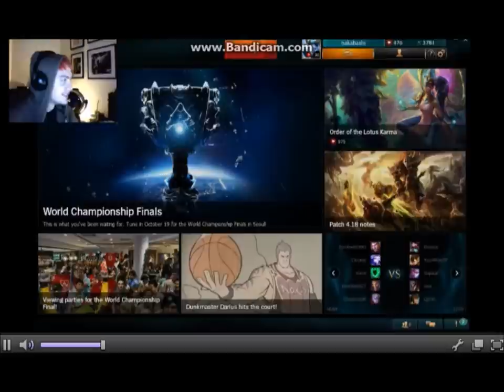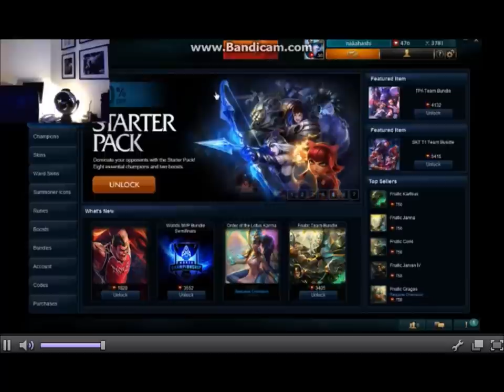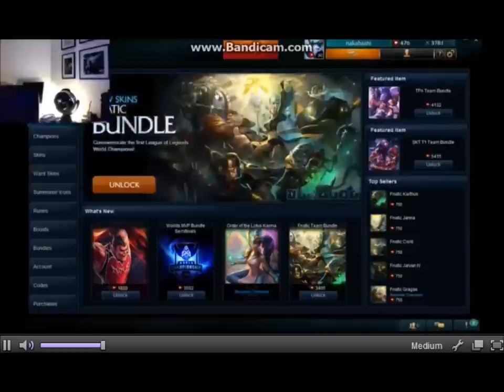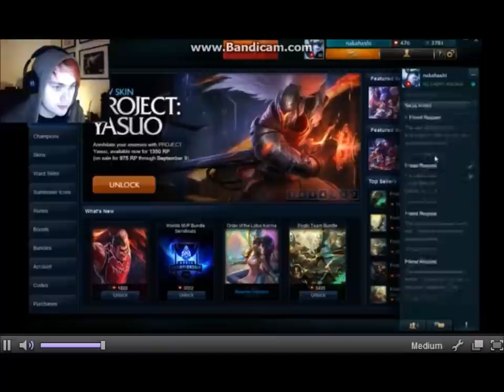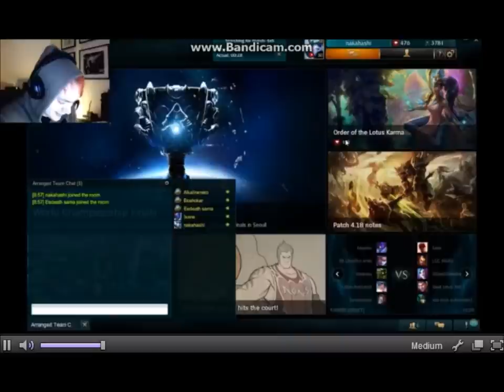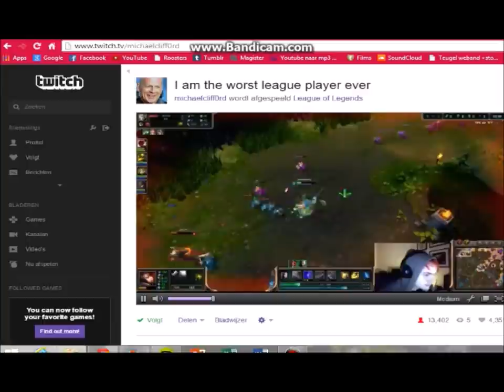Michael Clifford | Twitch 2/4 | 14'10'2014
I am the worst league player ever. - Part 2/4
He was having a pizza break 😂
So here's the part after the pizza break x

HE'S SO CUTE I'M DYING DHDKWAEOGIJ